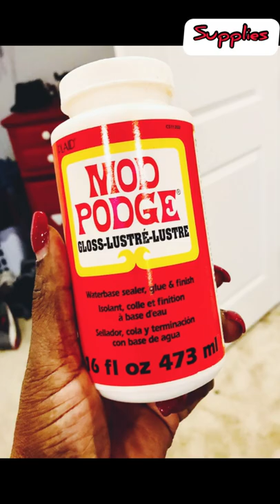How To Create A D.I.Y. Comic Book Table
Check out the awesome bedside table that my son & I created w/ our very own 2 hands! 😃
Follow along as we put our d.i.y. skills to use & create a truly “1 of a kind” piece for his animation -inspired bedroom.

Outro Artwork done by Mr. Newbolt

Note: ALL copyright's observed. . All of the music included was provided by the video editing app, InShot.

Thumbnail Created by Canva